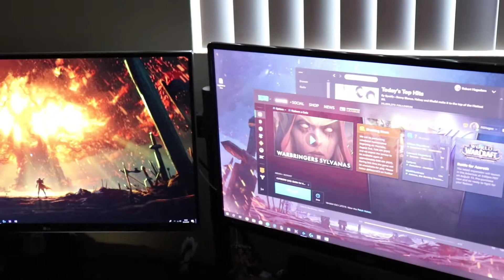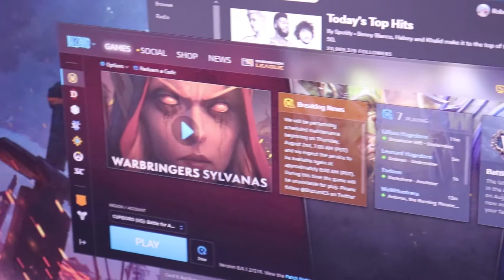HOMOS IN HIGH HEAT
I'm hot AF. Pity me and buy me an A/C.